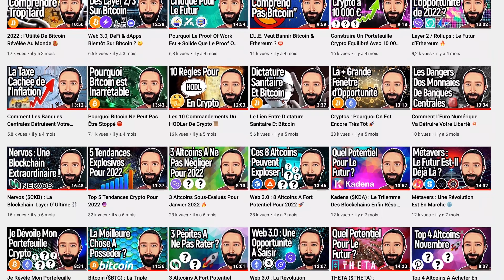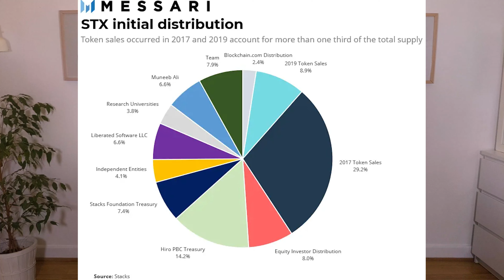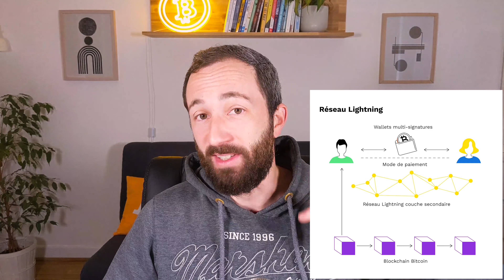Stacks ($STX) : Pourquoi je n’en ai PAS acheté 🤔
Dans cette vidéo je vais vous parle du projet STACKS et de son token STX? et pourquoi je n’en ai pas acheté. C’est un projet que j’avais mentionné positivement dans le passé, mais puisque dans les derniers 12 mois, ma perspective a grandement évolué sur les altcoins, vous êtes nombreux à m’avoir demandé mon avis sur ce projet. Parce que Stacks, parmi les altcoins, c’est un cas un peu particulier : c’est une sorte de seconde couche par dessus Bitcoin. Donc à première vue Il ne cherche donc pas à faire de l’ombre à Bitcoin mais plutôt à se combiner à Bitcoin pour essayer de lui apporter  de nouvelles fonctionnalités. En tout cas, c’est la promesse qui est faite. Donc dans cette vidéo je vais essayer vous expliquer pourquoi je n’ai pas acheté du token STX et pourquoi je ne pense pas que ce soit un projet pertinent pour le futur.

Timestamps:

0:00 Introduction
0:59 Chaine secondaire "Money Files"
1:27 Le fonctionnement de Stacks
2:42 Pourquoi je n'aime pas spécialement Stacks ?
3:40 Des règles du jeu inéquitables
4:46 Une gouvernance centralisée
6:03 Le token n’a pas de bonne raison d’exister
7:27 Rendement : risque
9:49 Résumé et remarques
10:36 Conclusion